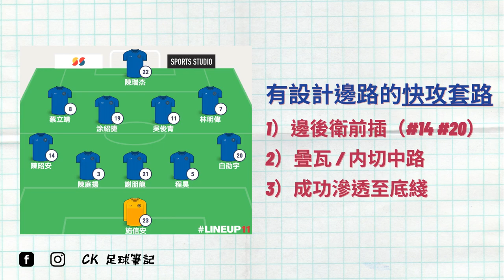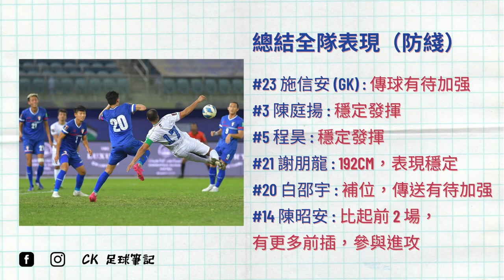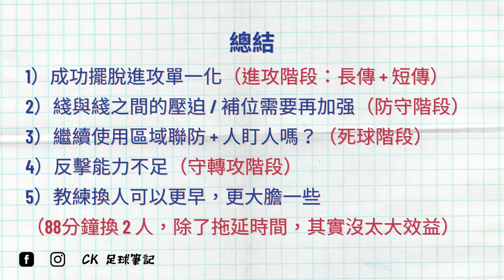【賽後分析】中華台北 vs 科威特｜世界盃資格賽第二輪｜Chinese Taipei vs Kuwait｜16-6-2021｜CK足球筆記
科威特 vs 中華台北｜Chinese Taipei vs Kuwait｜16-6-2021

▼ 影片目錄 ▼
⚽ CK足球筆記 ⚽

⚽  影片目录 ⚽
0:00 目錄
0:10 中華台北成功擺脫進攻單一化？（進攻階段）
0:22 蔡立靖 陳昭安 林明偉 白劭宇 前插内切參與進攻
2:44 科威特進攻階段（邊路撞墻，中路突破）
4:32 教科書式【支停插】進球！
5:31 科威特第二顆進球，遠射世界波！
6:01 綫與綫之間的空間怎么防？
7:09 區域聯防又出事了？？
7:14 中華隊 進球！吳俊青 頭槌破門
8:31 全隊表現總結
8:37 白劭宇 傳送選擇有待加强
9:17
9:30 吳俊青 支點能力
9:48 總結
10:00 片尾彩蛋：曼城 Manchester City - Hey Jude

▼ Football player highlight | 足球員精華⚽ ▼

▼ CK足球筆記文章 ▼
邊鋒内切打法 inverted winger

台企甲第3循環復盤，台中 Futuro vs 北市大同

台企甲南北德比復盤，高市台電 vs 北市大同

【7人制足球】戰術分析：陣型與比賽取態

▼ 👍推薦其他大神的優質作品👌 ▼